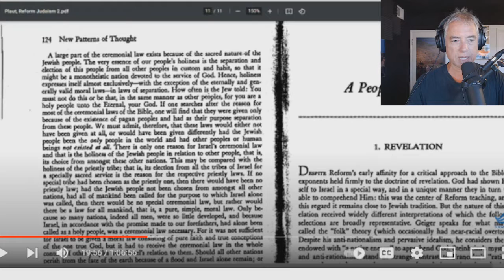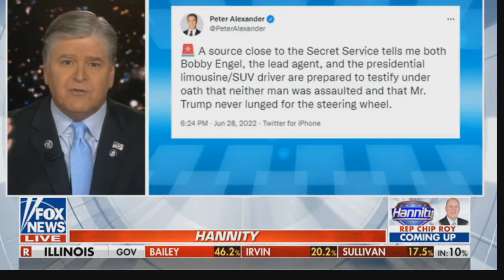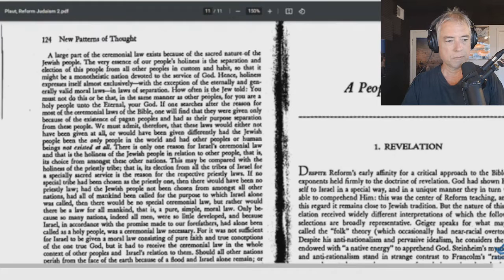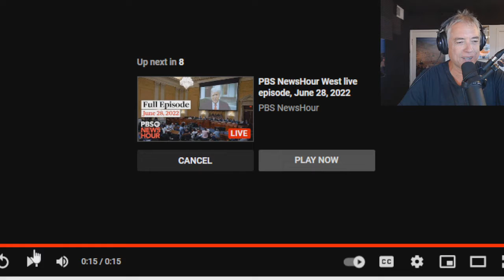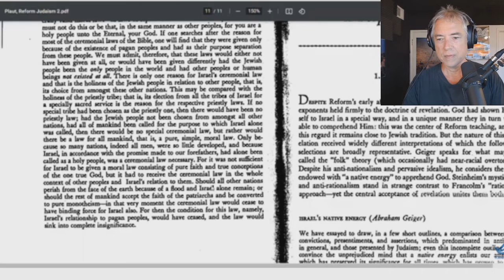Mind, Modernity, Madness: The Impact of Culture on Human Experience II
Here are some highlights from this 2013 book by sociologist Liah Greenfeld

* “Perhaps the most striking aspect of literary England in the second half of the eighteenth century,” according to some, “is how many of its best writers themselves became insane.” 3 The madness of the poets, in particular, corresponded to the change in the nature of poetry itself, the abandonment of discipline and craftsmanship, the use of blank verse—of course, not universal and which would become much more pronounced in our own time. Samuel Johnson noticed the trend and disapproved of it, believing it willed, and failing to recognize that the unhappy authors bore no responsibility for, and knew not, what they were doing. He remarked acidly regarding the poet William Collins that he “puts his words out of the common order, seeming to think, with some later candidates for fame, that not to write prose is certainly to write poetry.” 4 Poets writing in English have continued to go mad ever since: it is hard to find one among those who have achieved fame who has had no brush with one or another variety of schizophrenia. Their remarkable vulnerability to mental disease became a badge of the profession. 5 Wordsworth, himself one of the milder cases, wrote: “We Poets in our youth begin in gladness; / But thereof come in the end despondency and madness.” This predisposition was believed to be universal, and, in the nineteenth century, the father of French psychiatry (or of psychiatry in general, according to the French), Philippe Pinel, was quoted in support of this claim. But it was not universal...